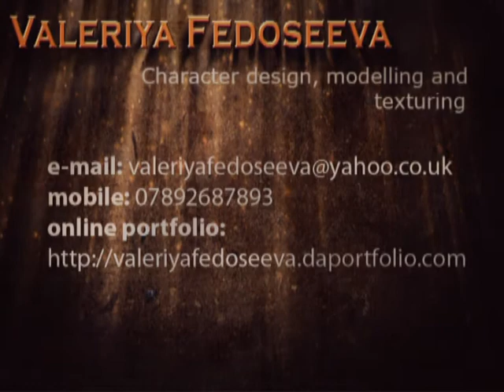[CG] Showreel 2010 version XX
This is me newest showreel, with a few sneak peeks of this years project. The music used is from my childhood favourite film "Neverending Story". Hope you will like my work.